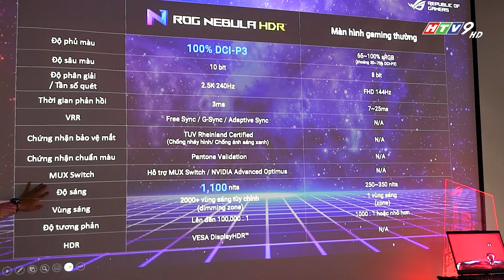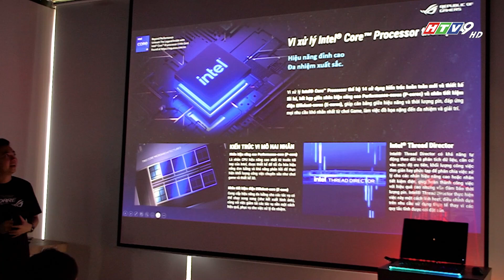ROG Strix Scar 16 và ROG Strix Scar 18 chính thức mở bán tại Việt Nam I CCKD